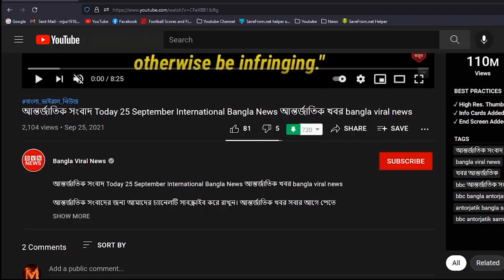বাংলাদেশের নির্বাচন নিয়ে মুখ ফসকে একি বলছে যুক্তরাষ্ট্র! নির্বাচনে হস্তক্ষেপ করবে না যুক্তরাষ্ট্র !!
আমাদের চ্যানেলের ভিডিও গুলো বিভিন্ন অনলাইন নিউজ পোর্টাল, গুগল, ও অন্যান্য অনলাইন সোর্স থেকে নেওয়া। আমরা সঠিক সংবাদ আপানদের কাছে পৌঁছে দিতে এবং সব সংবাদের লিঙ্ক আমরা ভিডিও ডিস্ক্রিপশনে দিয়ে দেই।  এসব নিউজের সাথে সরাসরি আমাদের চ্যানেলের কোন সংশ্লিষটতা নেই। তারপরও আপনাদের কোন সংবাদের ব্যাপারে সন্দিহান থাকলে আমদের কমেন্ট করে জানান আমরা আপনার সকল কমেন্ট গুরুত্বের সাথে নিব এবং আপনার মূল্যবান কমেন্টের উত্তর দিব।

ভিডিওগুলো ভালো লাগলে লাইক শেয়ার এবং কমেন্ট করুন।